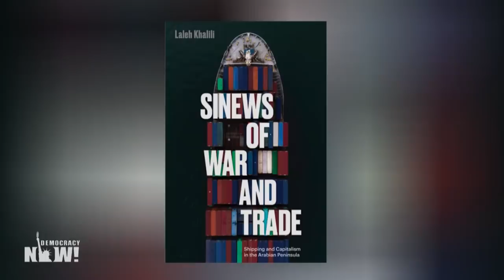Capitalism Without Accountability at Root of Suez Canal Shipping Crisis, Says Scholar Laleh Khalili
A Suez Canal service firm now says the huge container ship blocking the canal has been refloated and is on the move. The 200,000-ton ship, the Ever Given, got stuck on March 23, blocking one of the world’s most important trade routes, which is used for about 12% of all global trade. The impact of the canal shutdown has raised new questions about global trade practices, including the reliance on massive cargo ships, the conditions of workers on the vessels, and environmental degradation. “As years have gone by, the ships have gotten bigger and bigger and bigger,” says Laleh Khalili, professor of international politics at Queen Mary University of London. She notes that it was an earlier closure of the canal, during the Suez Crisis in the 1950s, that led shipping companies to build ever larger “megaships” like the Ever Given.